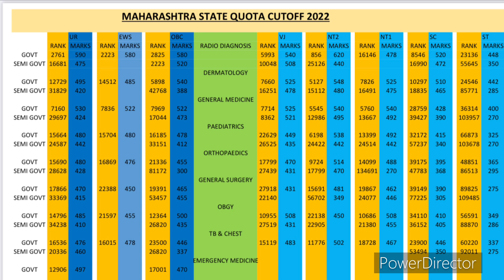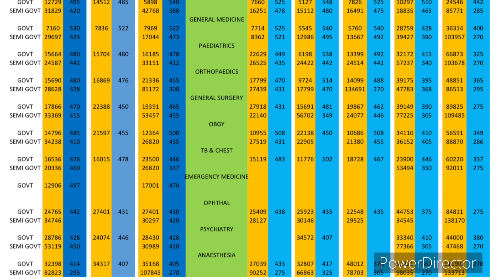neetpg2023 Minimum marks required to get gov. med colleges in Maharashtra / neetpg2022 cutoff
Minimum marks required to get government medical colleges in Maharashtra in 2023 ?
Neet pg 2022 cutoff Maharashtra ?
what is the cutoff marks for Neet pg 2022 for government medical colleges in Maharashtra?
How many marks required to get PG government seat in Maharashtra?
How much should i score in Neetpg to get government seat?
Expected Maharashtra neet pg cutoff for 2023 ?
How much marks required for pg for government medical colleges?
How much marks required for Neet pg for private college?
neetpg2022 for government colleges

The National Board of Examinations (NBE conducts the National Eligibility cum Entrance Test for Postgraduate
(NEET-PG) exam for admission to 26,168 Doctor of
Medicine (MD), 13,649 Master of Surgery (MS) and 922
PG Diploma in 6,102 government, private, deemed/ central universities. The NBE has announced the exam date for NEET PG 2023 session at nbe.edu.in. As per the latest update, NEET PG 2023 exam date is March 5.

NEET PG 2023 Eligibility Criteria:

Candidates who wish to appear for BE NEET PG 2023, must check the required eligibility criteria below.

A valid MBBS degree from an institution recognised by the Medical Council of India (MCI), and an MBBS degree or provisional certificate to that effect.
Completion of the rotatory internship on or before July
31, 2023.
Provisional or permanent medical registration certificate issued by MCI or a State Medical Council. This must be carried on the day of the exam and during admission.
Candidates who have studied/qualified MBBS from Jammu & Kashmir are not eligible for All India 50% Quota seats. Only candidates who were nominated by the Government of India (under central pool seats) to study MBBS from Medical Colleges in Jammu & Kashmir shall be eligible for All India 50% quota seats. Such candidates must submit a duly signed affidavit declaring this.
Applicants who have completed their MBBS degree from utside India must have qualified the Foreign Medical raduate Examination (FMGE)

NEET PG 2023 Application Process

Mode of Payment: Net Banking | Credit Card | Debit Card

How to fill neetpg2023applicationform ?
NEET 2023 application form can be filled in the steps mentioned below.

1)Visit nbe.edu.in and click on the NEET PG 2023 tab

2)Click on the 'new registration' tab and enter the asked details.

3)User ID and password will be then, sent through SMS and Email

4)Fill out the application form - Personal Details, Qualification Details (MBBS / Primary Medical Qualification details, Internship Details, SMC/MCI Registration Details), Test Center Details

5)Upload a recent passport size photograph (Maximum 80 Kb size, in JPG/JPEG format) and signature

6)Choose test city

7)Make a payment of fees in the online mode through debit/credit card or net banking.

8)Take a printout of the filled application form with the transaction ID printed on it.
Important: Test City will be confirmed only after payment of the fee is successful.

NEET PG Correction Window 2023:

With the help of the correction window, applicants will be able to edit some details in their NEET PG 2023 application form. The details that can be edited during the NEET PG correction window include:
-Gender
-category of the candidate
-Physical Disability Status
-EWS status

The following details cannot be corrected in the NEETPG2023 application form:
-Name of the Candidate
-Mobile Number
-Testing City
-Nationality

A proper preparation strategy boosts the confidence of the candidate making them mentally strong enough to face the examination with more determination. A few tips to prepare effectively for NEET PG 2023 exam are given below.

NEET PG preparation tips:

Start preparing the NET PG 2023 syllabus as early as possible
Work on the clinical concepts first
Prepare every topic including those too which have less weightage
Practice the NEET PG previous year's question paper
Attempt NEET PG 2023 mock tests
Keep yourself stress-free